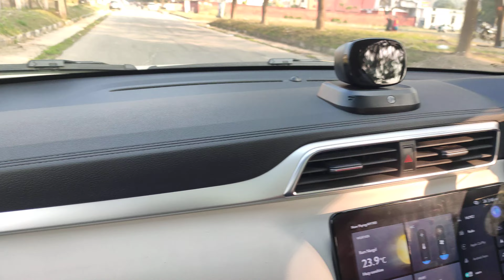Kyun Creta Shod Di Iske Liye? 👐 youtube 🥰Mg Astor review